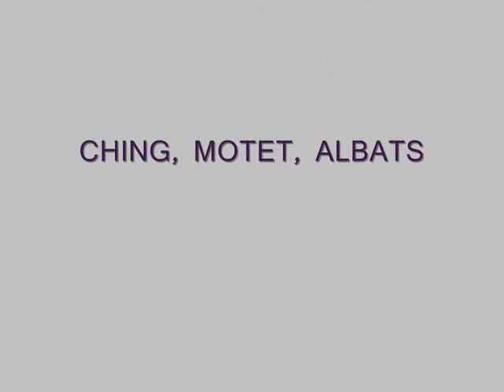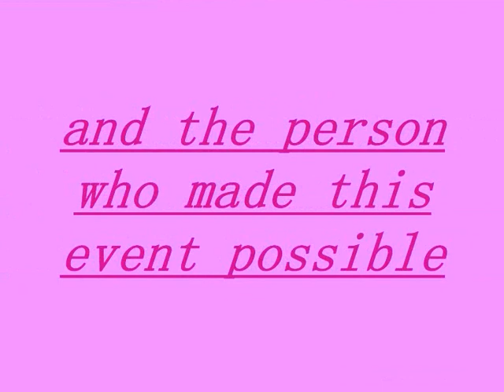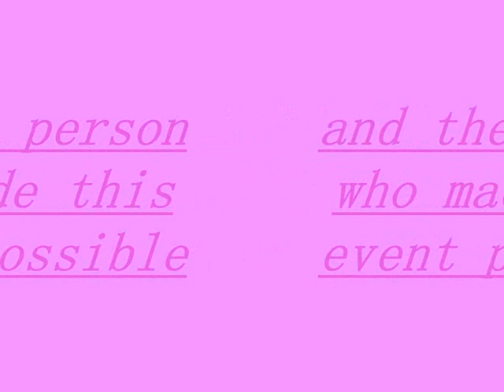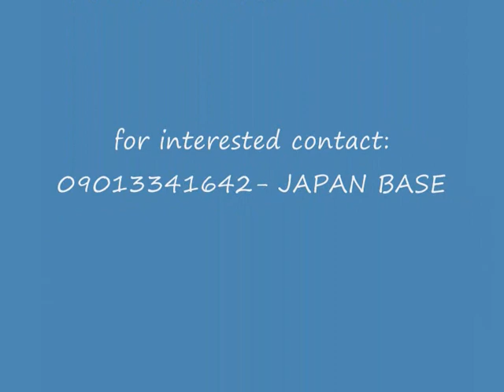ONOZOU CHRISTMAS PARTY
eventhough theres no christmas in japan but we really find ways to celebrate it.. thank you to all the sponsors.. we love you all...